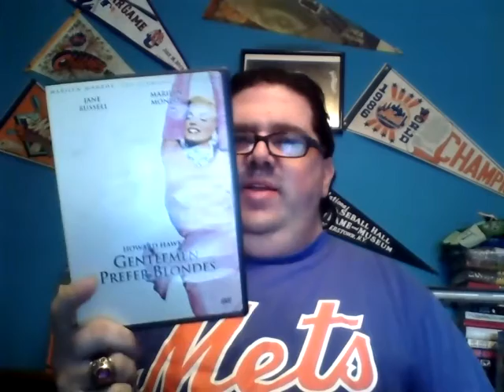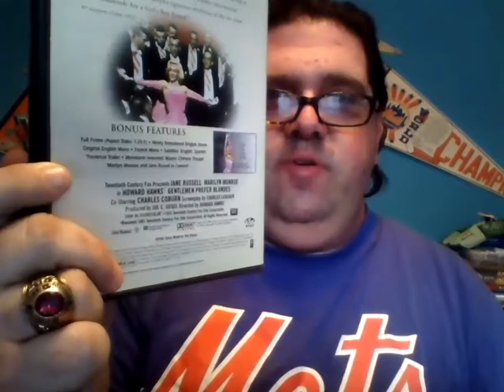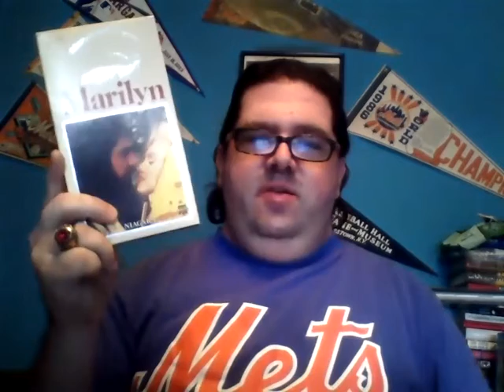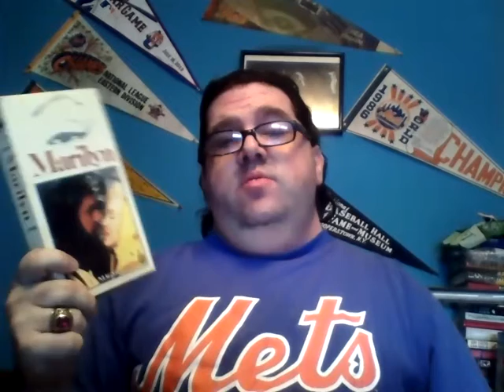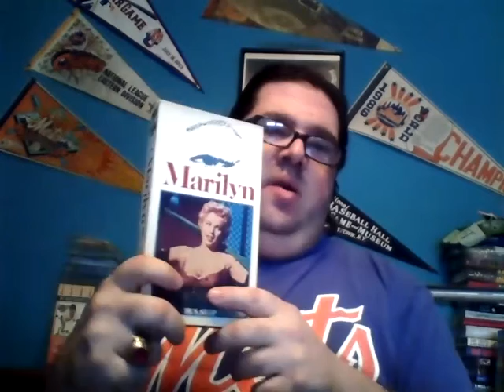Marilyn Monroe movies reviews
In this video, I review 3 Marilyn Monroe films, Gentelmen Prefer Blondes, Niagra, and Bus Stop